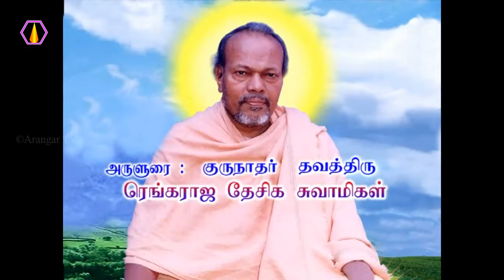பணிவு என்றால் என்ன? - அரங்கர் டிவி